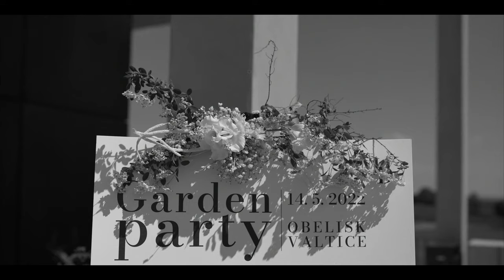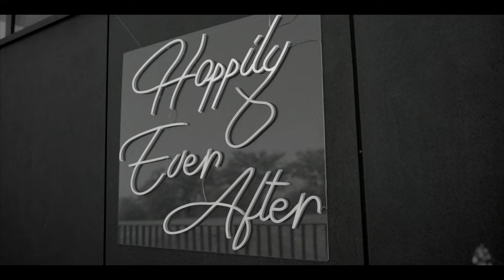Margi & Dom 🖤 Vinařství Obelisk / The spring wedding in a winery Obelisk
The art of black and white. Our celebration of the past, present, and future. With the ones who came back. Even as a shadow, even as a dream. 🤍 🖤Those we love and lose are always connected by heartstrings into infinity.

Maybe it will be a little unusual wedding video. I have no words to describe the importance of what happened that day. Some things are non-transferable. A night ceremony, the presence of the past (passed), and an atmosphere worth it.